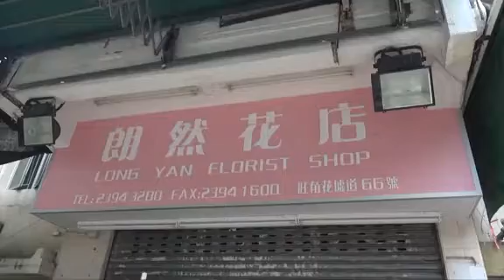旺角花墟舖頭遭淋油 花店遭潑污鐵閘及門口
旺角花墟道66號地下一間花店，今日(30日)清晨6時許，有途人發現遭人用紅色漆油潑污店舖鐵閘，地上亦遺下紅油漬，遂通知警方。警員接報到場，未有人被捕，正聯絡店舖負責人助查歹徒犯案動機。

現場大廈及附近商戶俱裝有天眼，警方將翻查閉路電視錄影片段追緝歹徒歸案。